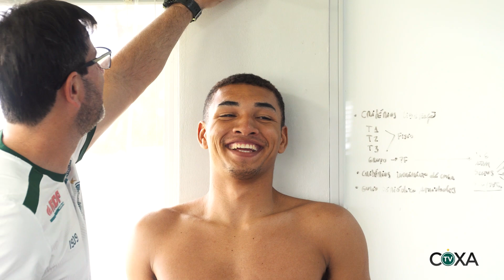Diversidade de perfis dos atletas indicam os caminhos para os trabalhos no início da temporada.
O começo dos trabalhos na pré-temporada coxa-branca são uma mescla de exames, avaliações, atividades físicas e treinamentos em campo. A comissão técnica alviverde realiza uma série de estudos baseada nos resultados obtidos nessas ações que dita o ritmo de evolução dos treinos a cada dia e também quais atividades específicas devem ser realizadas com cada atleta.